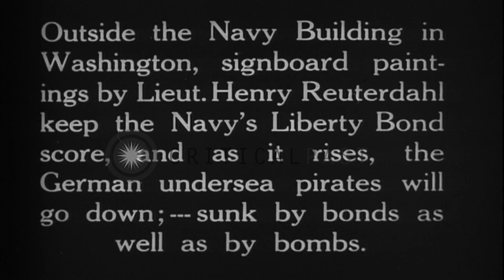US Lieutenant Henry Reuterdahl paints a sign board outside a navy building in Was...HD Stock Footage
US Lieutenant Henry Reuterdahl paints a sign board outside a navy building in Washington D.C. during Liberty Bond drive

Promotion of Liberty Bonds in Washington D.C., United States during World War I. Lieutenant Henry Reuterdahl and another officers paint a sign board outside the Navy Building. Men in foreground with the sign promoting the sale of Liberty Bonds in the background. Lieutenant Reuterdahl paints part of the sign which reads ' Sink the U Boat '. The sign has a separate hard cut-out piece in the shape of a German submarine. It moves along a sliding groove so that it can be shown as sinking into the painted waves. Lt. Reuterdahl moves the end of the U-boat cutout up and down showing its motion. Location: Washington DC. Date:  1918.

57,000+ broadcast-quality historic clips for immediate download.